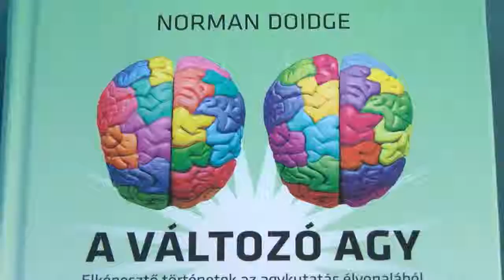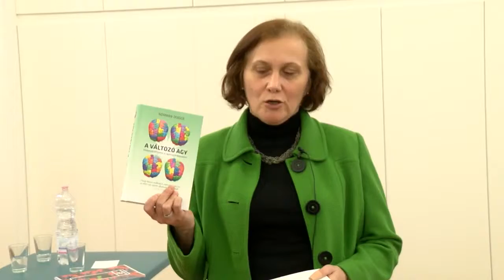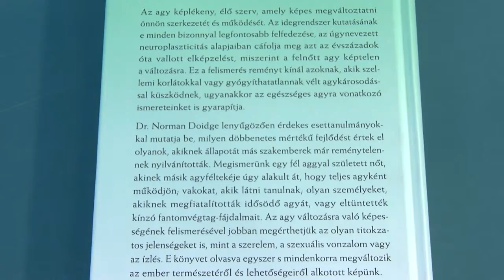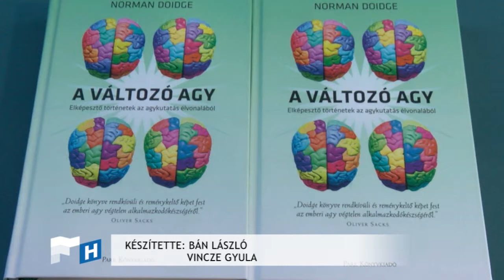Zsidó Kiválóságok Háza: TudoLVASmányok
TudoLVASmányok Könyvklub címmel indult új programunk. Barabási ALbert-László: A képlet című könyve után A változó agyról (Noman Doidge) szólt az előadás.
Forrás: FüredTV